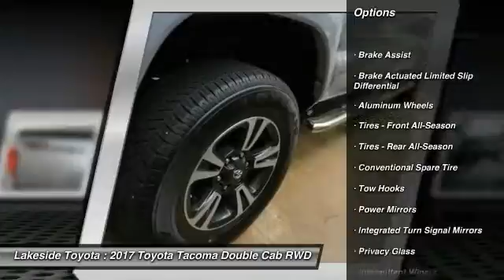2017 Toyota Tacoma Metairie LA HL1861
2017 Toyota Tacoma TRD Sport

Lakeside Toyota
3701 North Causeway

Pick up this Silver Sky Metallic 2017 Toyota Tacoma, available today at Lakeside Toyota. This could be the one you've been searching for.